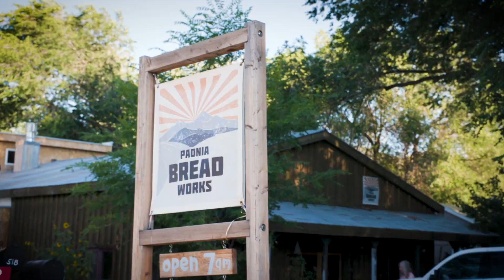You are Elevate: A Local Fiber Internet Company (2)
Elevate Internet serves Delta and Montrose County in beautiful Colorado with its gigabit fiber internet network so that everyone who calls this place home can have a better life.